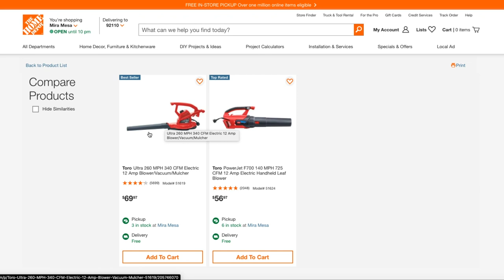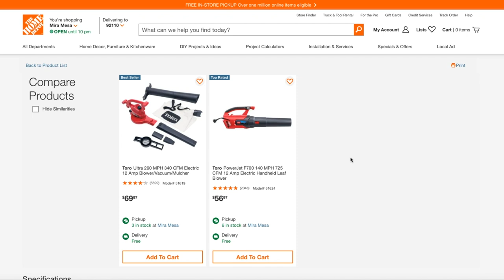LEAF BLOWER CFM or MPH? Which is more important? | Car Detailing Tips Best Way To Dry your Car!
I love using a leaf blower to dry vehicles after i wash them.  It reduces the risk of marring the paint, blows the water out of all the tights spots, and is super satisfying!  But when you are looking to buy a leaf blower you get hit with a-lot of numbers and I hope to clarify those numbers for you in this video! Which is more important when buying a blower... CFM or MPH?  Lets find out. ENJOY!

See the items I use and join the mailing list

Blowers used in this video:
HIGHER CFM
HIGHER MPH

TOOLS:
Mytee Lite 8070 Heated Extractor
Bissell Spot Clean Professional Extractor
McCulloch MC1375 Steam Machine
Foaming Pump Sprayer
Magic Eraser
DeWalt Cordless Drill
MaxShine 15mm Long Throw Polisher
Lake Country Polishing Pads
2000W Generator

PRESSURE WASHER SET UP:
1600PSI 1.2GPM Ryobi Pressure Washer
My Pressure Washer Gun of Choice
UBERFLEX ProPulse 50' pressure Washer hose
Foam Cannon
1.1 mm orifice for foam cannon Connects for Pressure Washer
Pressure Gauge for Pressure Washer

DOG HAIR REMOVAL:
Speedy Stone
Lilly Brush

BRUSHES:
Detail Brushes (INTERIOR USE)
Detail Brushes (EXTERIOR USE)
Drill Brush
WOOLLY WORMIT Wheel Brush
Leather Brush

TOWELS:
Microfiber Drying Towel
Microfiber towels for removing polish
Microfiber Towels (Interior and General Use)

CHEMICALS | POLISH | COMPOUNDS
Ceramic Detail Spray
Car Wash Solution(Also used in Foam Cannon)
303 Aerospace Protectant (Interior UV Protectant)
Carpet Cleaner Solution
All Purpose Cleaner
P & S BRAKE BUSTER
Leather Cleaner and Conditioner
3D ONE (Compound + Polish in one)
3D SPEED Polish (Polish + Protectant)

CAMERA GEAR
Canon M50
Small Tripod for M50
Canon M50 Memory Card
GoPro Hero 8 Black
GoPro Memory Card
GoPro Head Mount

TIME CODES:

0:00 - Intro
1:48 Side by Side comparison CFM vs MPH
3:42 Toro Leaf Blower MPH Test
5:15 Toro Leaf Blower CFM Test
6:35 CFM vs MPH Leaf Blower